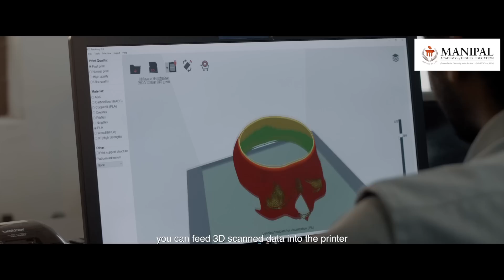MIT Manipal | Student Story | Engineers to Entrepreneurs | Manipal University | MAHE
MIT Manipal students share their story of the journey from Engineers to Entrepreneurs,  MAHE (Manipal University) always encourages budding entrepreneurs and this is one such example.
Vijay Radhav Varada and Rohit Asil, alumni of Manipal Institute of Technology, are founders of Fracktal Works. In the video, the two founders talk about how they joined Manipal, the courses they opted for and their initial days in the university. The duo also talk about the robotics projects they worked on and the prizes they won. Manipal University offered them a space in the innovative lab to work on their start-up Fracktal Works even as they were studying. The two entrepreneurs speak about how the faculty and management of Manipal helped them setup their workplace and also encourage companies visiting Manipal to take a look at the lab and their 3D printer. After they graduated, the two techies set up their business in Bangalore and started expanding it globally. They now offer internship programs for Manipal students and have a first-hire policy for Manipal graduates. Summing up their success story,
Vijay says, “Everyone associated with Manipal looks out for one another in the real world, and that is the kind of culture that Manipal has given us. And we are very proud to introduce ourselves as Manipal Students.”
Rohit sums up with the words, “We are a start up born out of Manipal. Make your life a success story like we did. Don’t just dream; create. Don’t just learn; experience.”
Manipal is one of the top B Tech colleges in India. They offer B Tech in Electronics & Communication Engineering, Chemical Engineering, Mechatronics Engineering, Aeronautical Engineering, Biotechnology and lots more.